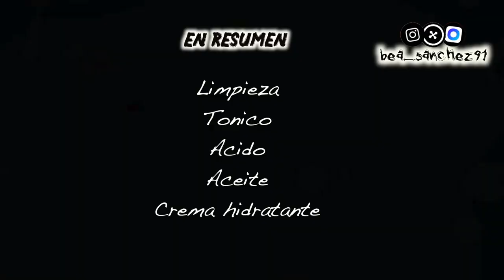RUTINA PIEL MIXTA-GRASA LOW COST | THE ORDINARY, REVOX, REVUELE...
Holiiiii pequeños y pequeñas!!🖤🖤

- Para que the ordinary te guíe pueden enviarle un mensaje en Facebook
- Pack 10 de tiras puntos negros
- Extractor puntos negros
- Limpiador ultrasonico
- Limpiador de silicona

- ¡ S Í G U E M E ! -